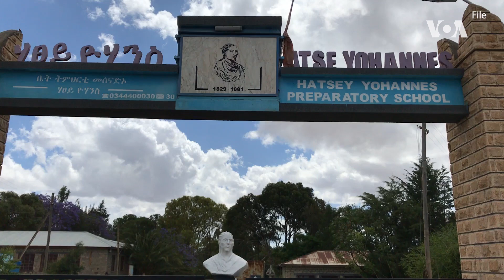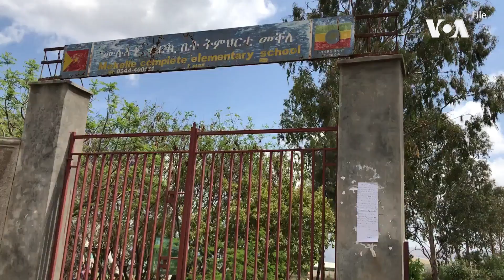ክልል ትግራይ፤ ኣብያተ-ትምህርቲ ኣብ ዝኸፈታሉ ወፈራ ጽሬት ይግበር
ኣብ ክልል ትግራይ ድሕሪ ልዕሊ ሰለስተ ዓመታት ትምህርቲ ኣብ ዝጀመረሉ፡ መብዛሕትኡ ኣብያተ-ትምህርቲ ዓንዩን መዓስከራት ኰይኑ ብምጽናሑ፡ ንምምዕርራዩ ፈተሻ ይግበር ኣሎ።

ሓያሎ ካብቶም ኣብያተ-ትምህርቲ ውሽጣውያን ተመዛበልቲ የዕቑቦም ዝጸንሑ ኰይኖም፡ ኣብ ገሊኡ ኣብያተ-ትምህርቲ ተተኰስቲ ወዲቑ ብምጽናሑ፡ እቲ ናይ ፈተሻ ስራሕ ነዚ ንምጽፋፍ ምዃኑ ቢሮ ትምህርቲ እቲ ክልል ገሊጹ።